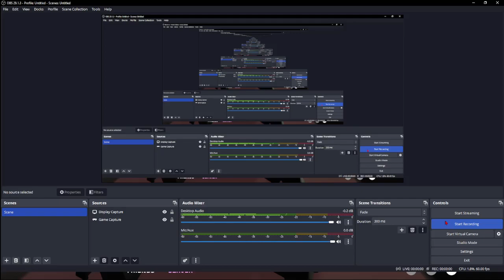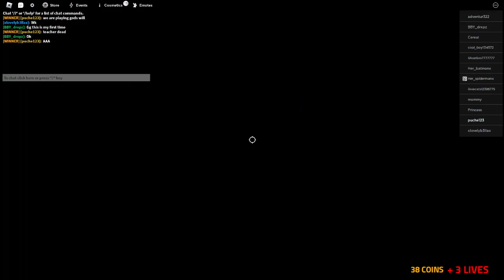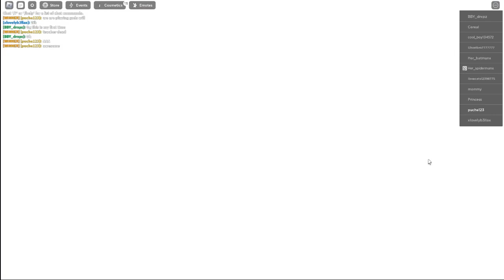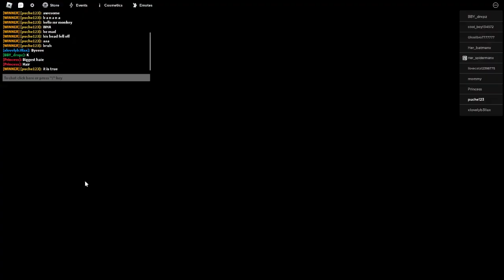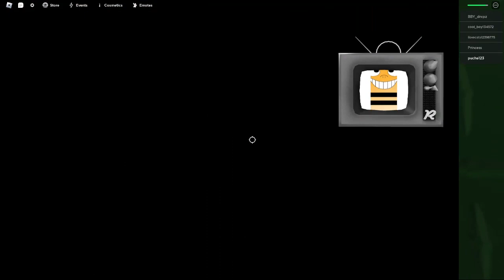Roblox GODS WILL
ok i kind of rage quit

ignore pls pls pls pls pls lps lps lpslplplp lps lps pls:
Hello, My name is TheEpicGamer321 or puche123 as my Roblox username. I like to play Roblox and some other games as well. If you come to this channel expect to see mostly roblox videos and a couple others. I upload once every two days so im always pumping out content. This is the end of this paragraph. SIKE, it never ends. So, Roblox is good? maybe. It always depends on the game you are playing. So play Roblox today!